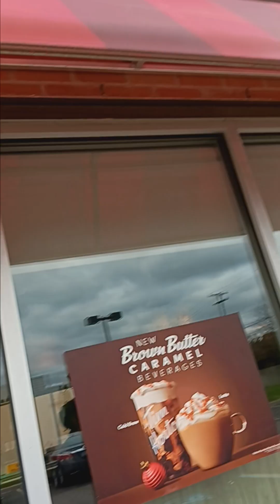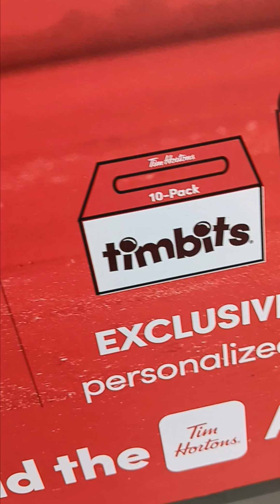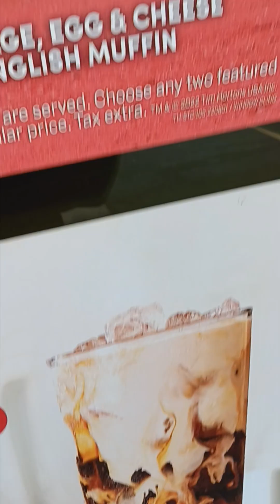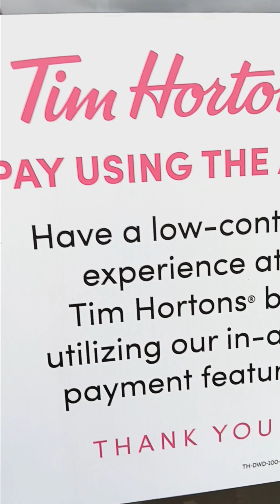Checking out Tim Hortons treats.🥯🥯🥚🥚🥓🥓🍩🍩☕️☕️